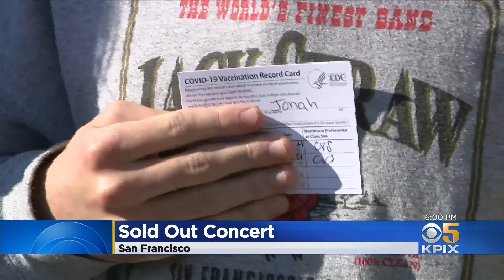COVID: Chase Center Hosts First Sold-Out Post-Pandemic Concert with Tame Impala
With proof of vaccination in hand, thousands are expected at Chase Center on Wednesday night to see Tame Impala for the first concert at the arena since the start of the COVID-19 pandemic. Andria Borba reports. (9/15/21)